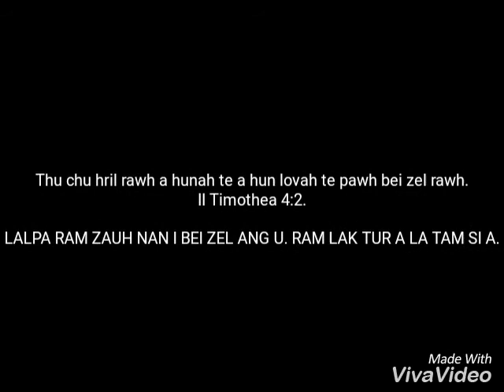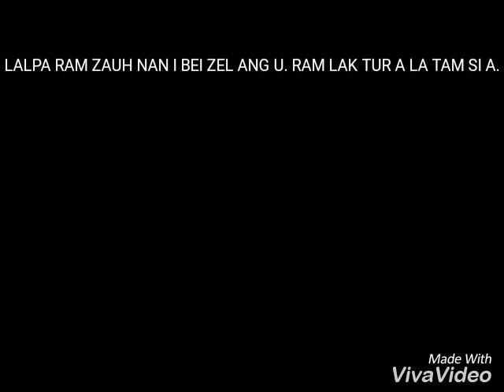Govt.Johnson College Students' Evangelical Union 2016-17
Activities of GJC SEU 2016-17.. We thank to God for guide us and thanks for blessing on us.